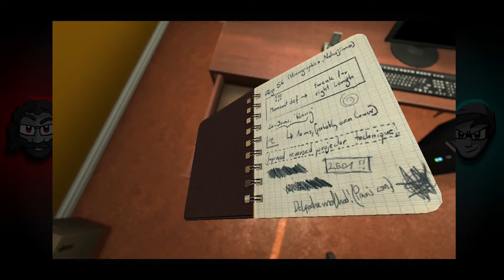Soma: Episode 2 - I'm Not Even Supposed To Be Here Today!!! - Game Break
Ugh, Seriously!?

Thank you for joining us as we play through games we love, games we hate, and games we've never heard of or played before.